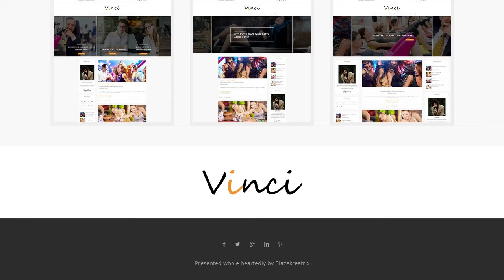Vinci - Responsive WordPress Blog Theme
Vinci is a clean and elegant WordPress blog theme which offers great customization to create the blog that you want. It is suitable for wide-range of blog such as personal blog, fashion, photography, travel etc. It built by latest design trend and using advanced development tools. Vinci is responsive theme optimized and displayed perfectly on any devices.

Fully Responsive design with High Definition Retina graphics
Redux framework
1st Classic layout
Extreme Flexibility
Powerful Page options
Unlimited Color Variations
Advanced Live Customizer Options
Google Web Fonts
WordPress 4.5+ Compatible
Post Like Feature
Social Media Sharing
Beautiful typography.
Upload your own favicon.
Customizable footer text.
5 Sliders with full options
Layouts:
1) Left Sidebar
2) Right Sidebar
3)No Sidebar – Full Width
Advanced header layouts:
logo option
Retina logo support
Mobile logo option
Show/hide almost elements of header
Enable/disable top bar
Advanced home page options:
15 unique blog listing layouts:
1) Grid Layout Full width
2) Gird Layout Left Sidebar
3) Gird Layout Right Sidebar
4) Grid Layout Full Screen
5) Grid Layout Left Sidebar (Full Screen)
6) Grid Layout Right Sidebar (Full Screen)
7) Grid Layout Both Sidebar (Full Screen)
Small Layout Full Width
9) Small Layout Left Sidebar(Width 100%)
10) Small Layout Right Sidebar(Width 100%)
11) Small Layout Both Sidebar(Width 100%)
12) Large Layout Full Width
13) Large Layout Left Sidebar
14) Large Layout Right Sidebar
15) Large Layout Both Sidebar(Width 100%)
Custom widgets:
1) Blaze : About Me
2) Blaze : Recent posts grid
3) Blaze : Recent posts
4) Blaze : Recent posts slider
Page Loader
Free Updates and new blog features.
Long-term Support